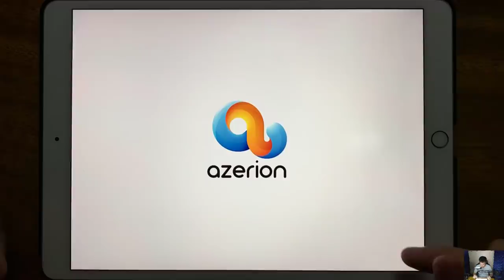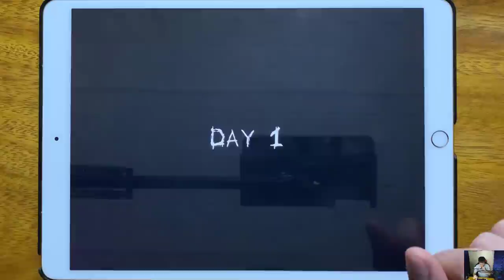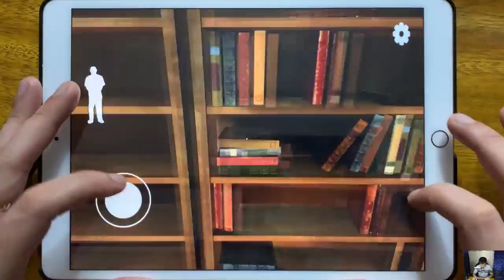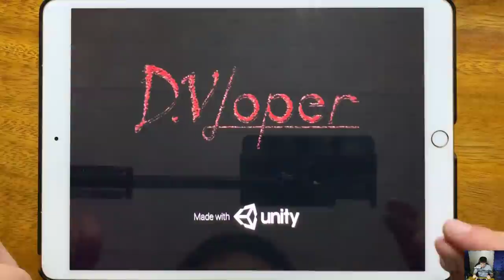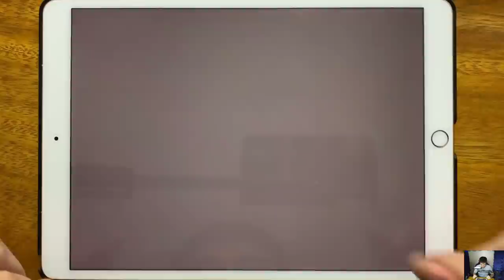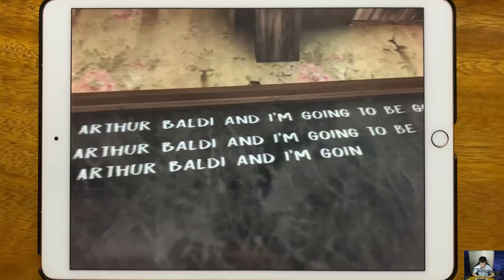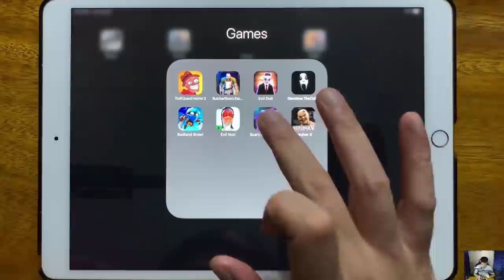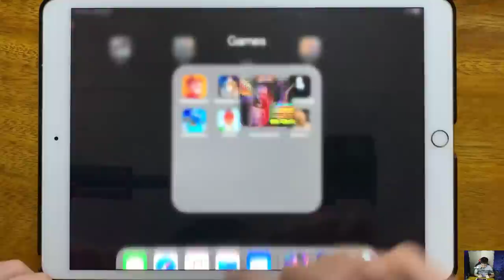Troll Quest Horror 2, Butcher Room, Evil Doll, Slendrina The Cellar, Badland Brawl, Evil Nun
Troll Quest Horror 2, Butcher Room, Evil Doll, Slendrina The Cellar, Badland Brawl, Evil Nun, Scary Butcher 3D, Butcher X